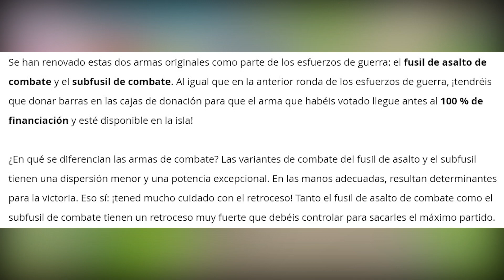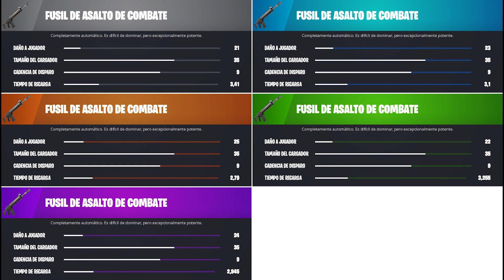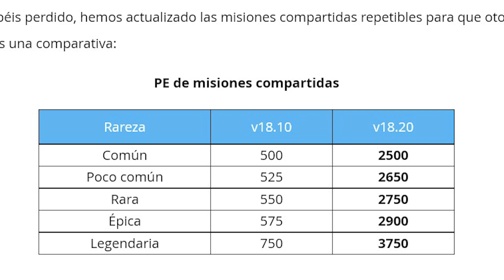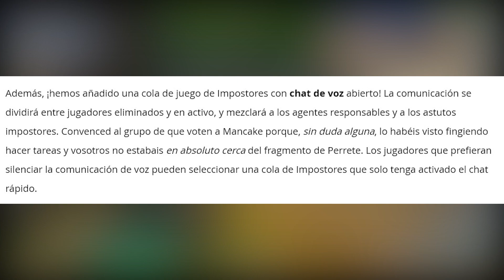*NUEVO* PARCHE 18.20 - TODOS los CAMBIOS Y SECRETOS!! Fortnite: battle royale (Skins Filtradas)